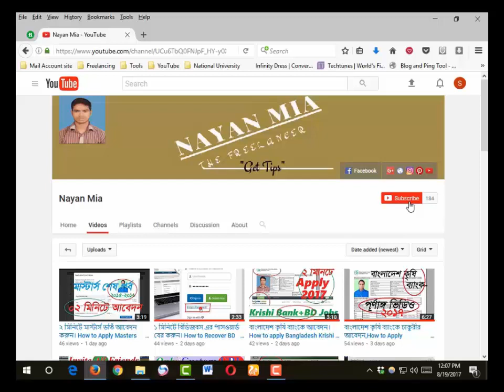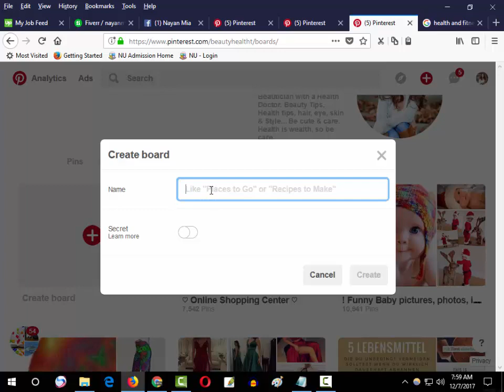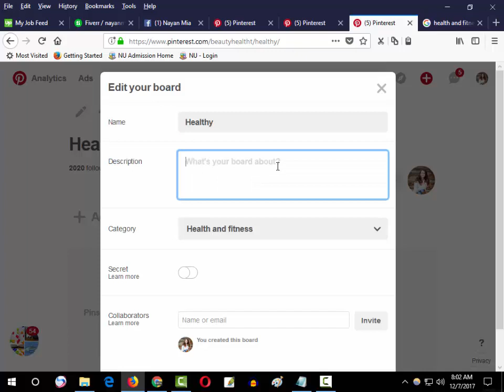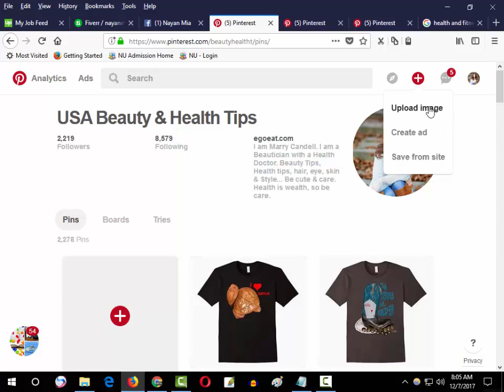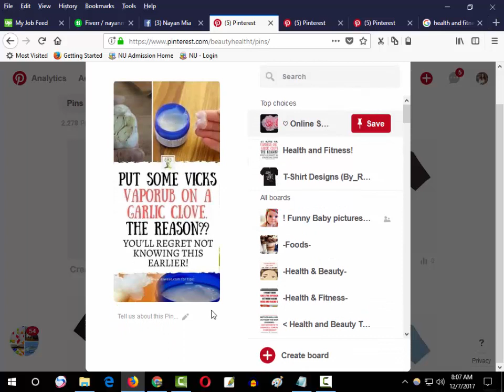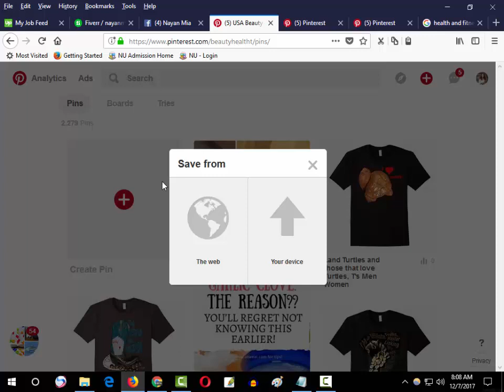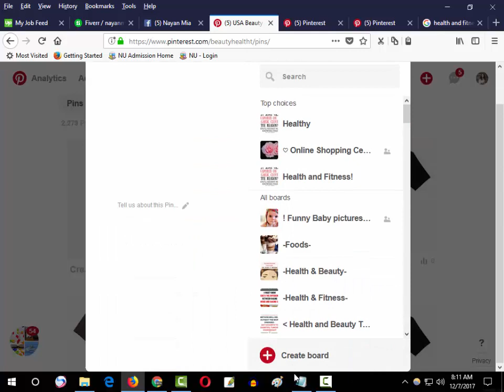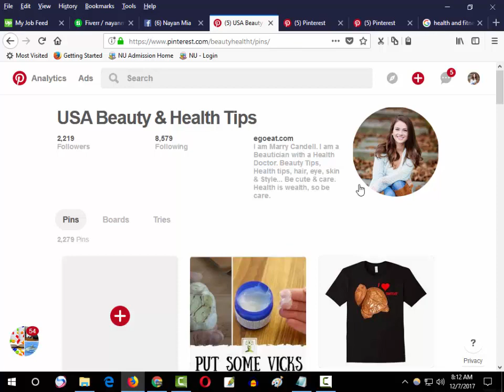How to Rank Pinterest Board and Pin? Setup board perfectly & pin from computer with url+description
How to Rank Pinterest Board and Pin? Setup board perfectly & pin from computer with url+description (Nayan Mia) Bangla Tutorial from Bangladesh PInterest profile rank and pinterest help and pinterest support.
Pinterest Rank
Pinterest PIn rank
Pinterest board rank
is depend on your pin, pin quality, description, text, url, link, profile name, icon, profile picture etc.